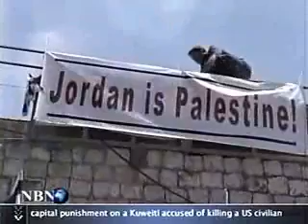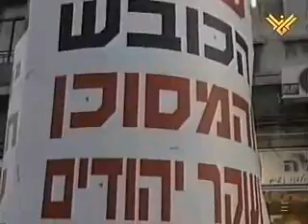MOSAIC: World News from the Middle East 06/05/03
The Peabody Award-winning Mosaic features selections from daily TV news programs produced by national broadcasters throughout the Middle East, translated when necessary into English. Link TV is an independent national network providing Americans a global perspective on world issues and cultures, now available in one out of four US homes. Palestinians Protest Road Map (Abu Dhabi TV, UAE); Palestinians Question Road Map (NBN TV, Lebanon); Mixed Reactions by Israeli and Palestinian Publics (Al Manar TV, Lebanon); Israelis To Discuss Dismantling Settlements (Al Manar TV, Lebanon); Hezbollah's Nasrallah Blasts Road Map (Al Manar TV, Lebanon); Resistance Groups Mull Ending Armed Struggle (ANN TV, England);...